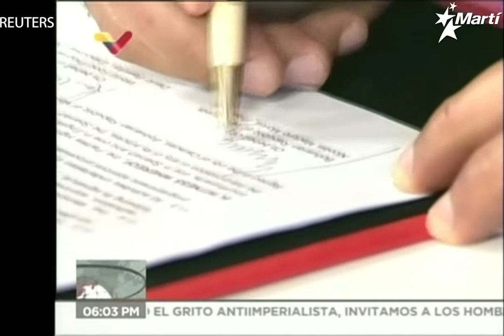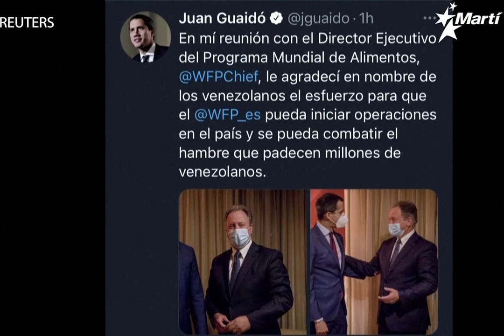Inicia operaciones en Venezuela el Programa Mundial de Alimentos, para llevar comida a los escolares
El Programa Mundial de Alimentos (WFP por sus siglas en inglés) proporcionará comidas escolares en Venezuela. El organismo ha llegado a un acuerdo para iniciar las operaciones, priorizando la atención a los niños más vulnerables.